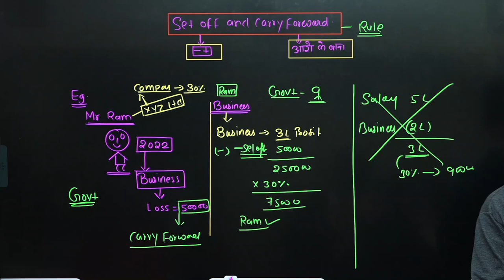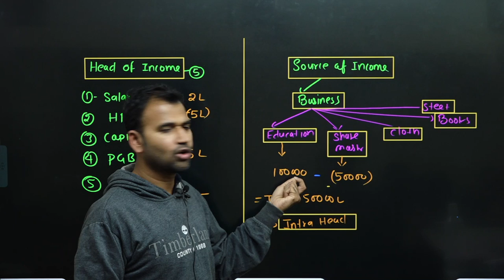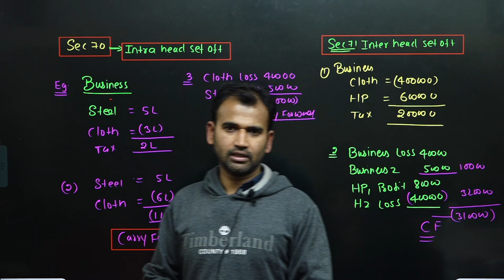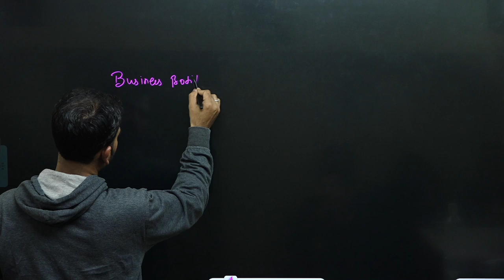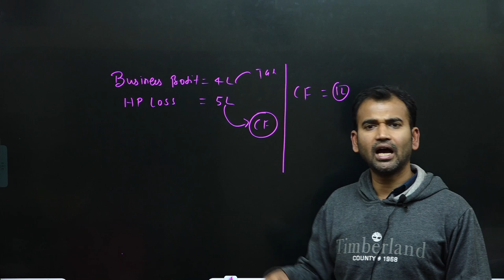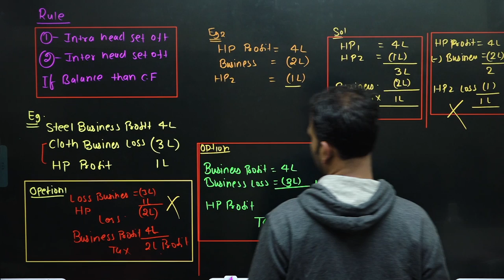income tax for b.com class || part 2 || setoff and carry forward || bcom class || sol/du.dusol